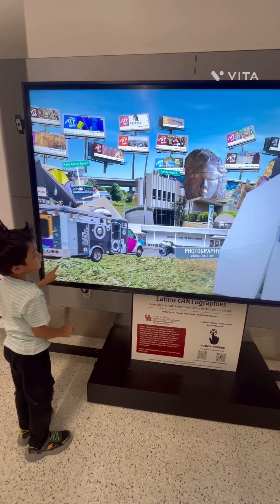Delays, Airports and Connecting flights 2024